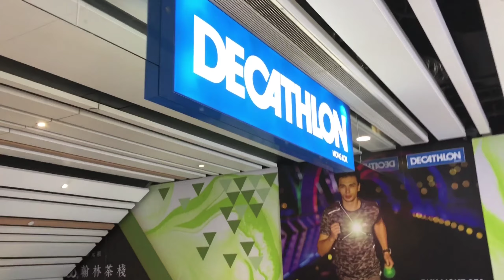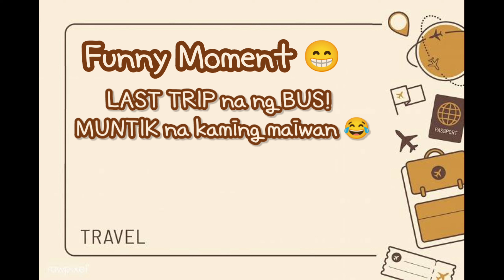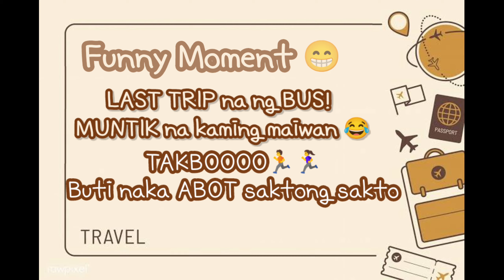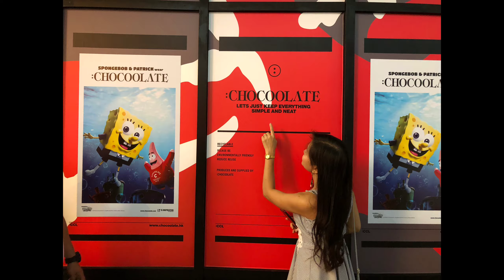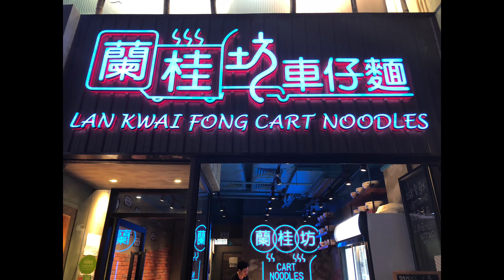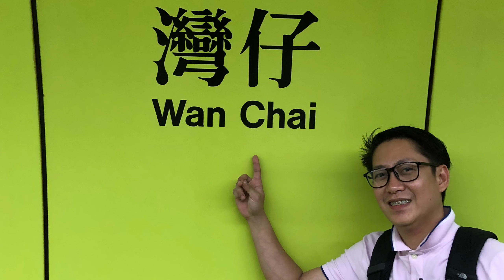HONG KONG TRAVEL WITH MINE (Part 1)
Hello everyone, first time ko mag travel abroad so feel ko nakarating na ako sa pinaka malayong bansa CHAR... Happy to share part 1 of our HongKong trip, hindi pa ako youtuber that time kaya happy kami na save namin ang moment na to" thank you kuya Anthony Fesalbon for the pictures and Videos, You're the BEST. and YAH may part 2 tayo soon sana support nyo po kami.

God Bless...